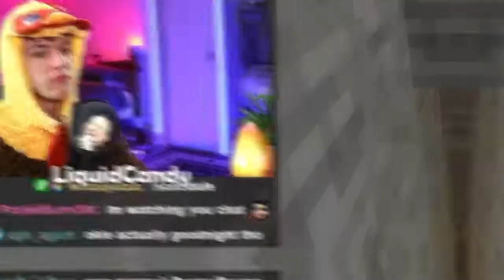CHAT DONATES TO KILL ME IN MINECRAFT!?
I dont like my chat.

I really enjoyed this minecraft funny moments video that I made and I hope you guys enjoy this video and series on my quest to defeat the ender dragon for the very first time! Believe it or not Ive never beaten it! Idk if ill be able to beat hardcore minecraft but ill dam well give it a go !

Sorry to everyone shaking their head thinking im a minecraft noob, i might actually be a minecraft noob lmao.

Minecraft speedruns coming soon as well !!

New editor question mark ?

All the plays i made myself and came straight from my twitch channel where i go live Monday , Tuesday and Thursday at 7pm AWST

What do you guys think of this thumbnail?